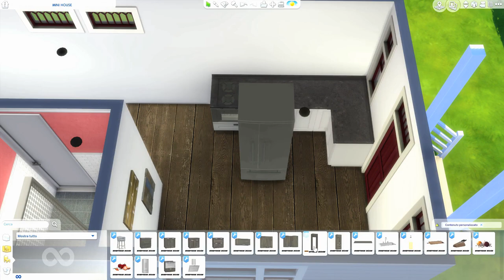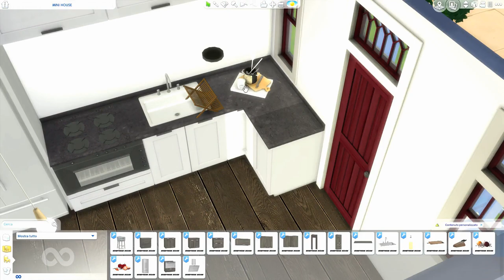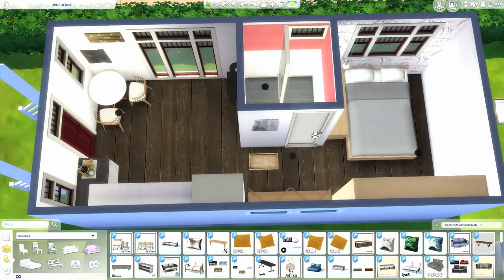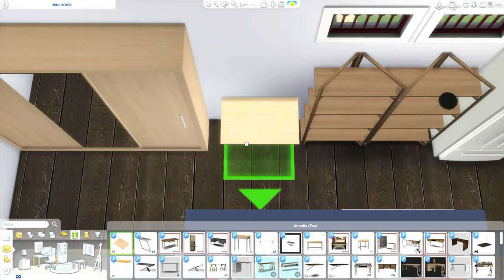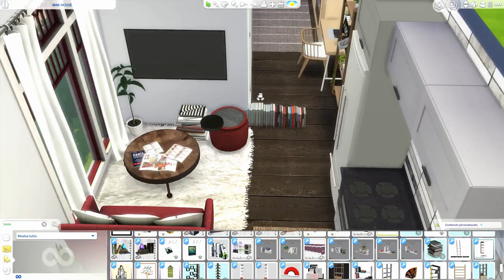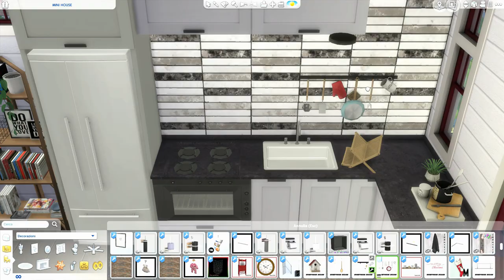The Sims 4 | Mini Cottage | Speed Build + Download Link